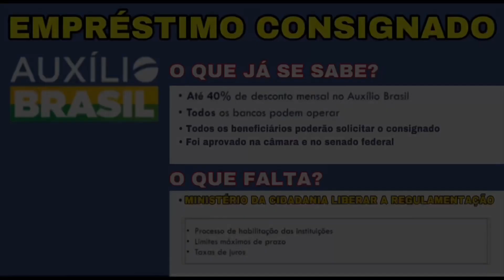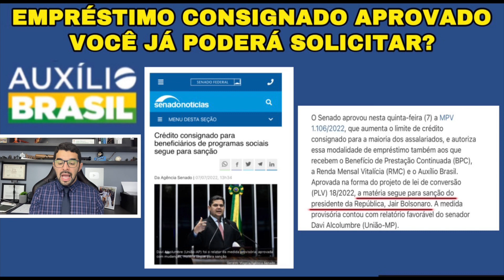💰FOI APROVADO O EMPRÉSTIMO CONSIGNADO AUXÍLIO BRASIL: TODOS OS BENEFICIÁRIOS JÁ PODEM SOLICITAR?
✅ EMPRÉSTIMO CONSIGNADO AUXÍLIO BRASIL!  Faça agora o seu Pré-Cadastro e saia na frente!

O Senado aprovou nesta quinta-feira (7) uma medida provisória que estende a possibilidade de empréstimo consignado a beneficiários de programas de transferência de renda, como o Auxílio Brasil e o Benefício de Prestação Continuada (BPC).

Dessa maneira, os beneficiários desses programas podem autorizar a União a descontar dos benefícios os valores referentes ao pagamento mensal de empréstimos e financiamentos.

O texto estipula um limite de até 40% do valor recebido por meio do programa assistencial.

Por se tratar de uma medida provisória, o texto está em vigor desde que foi editado pelo Executivo, em março. A proposta já foi aprovada pela Câmara e agora segue para a sanção presidencial.